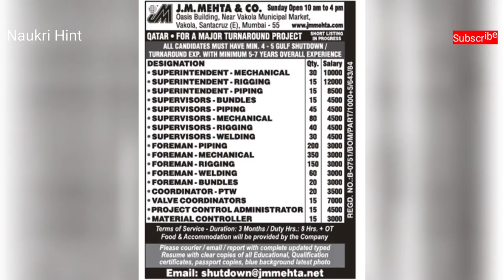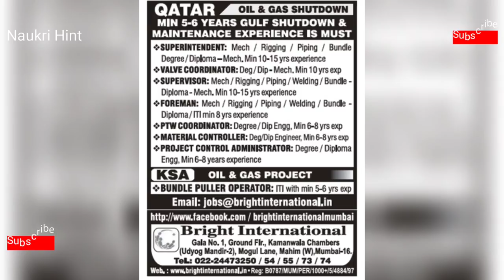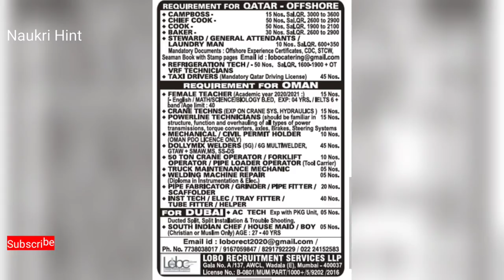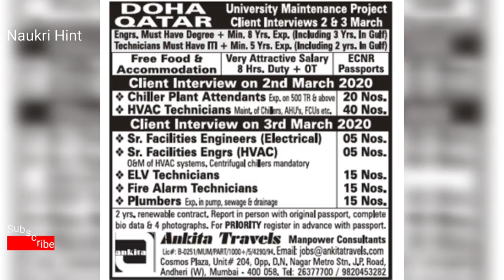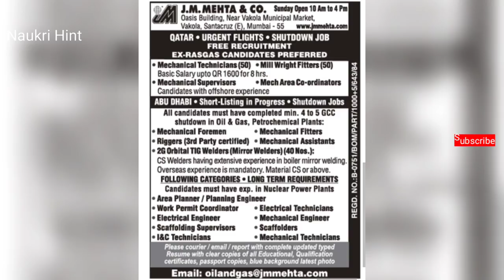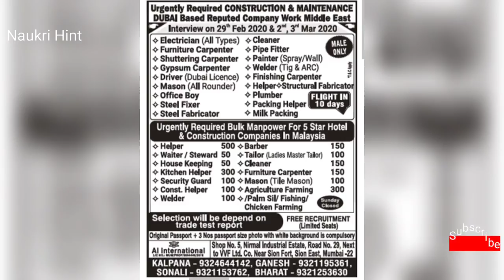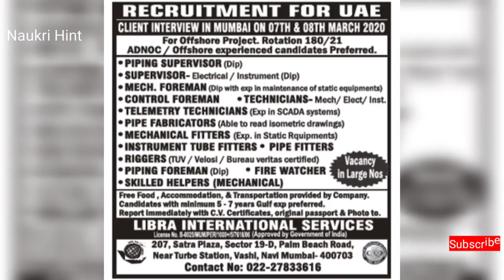Assignments Abroad Times~29 February